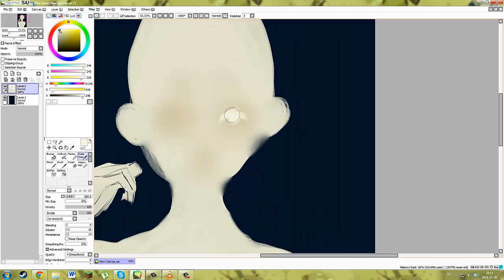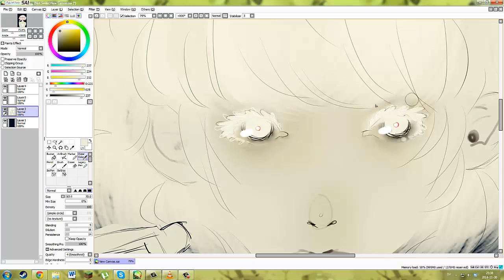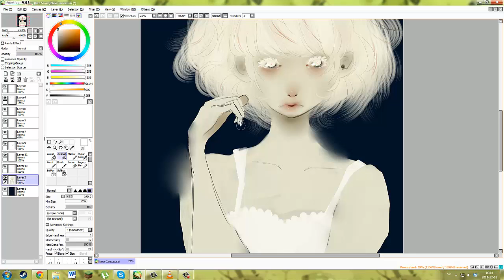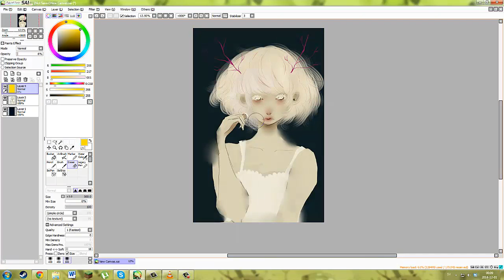Speed Paint (2014-12-01)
My very first speed paint. I know there are some weird video faults in the video but... I'm to much of an amateur to figure it out. Hopefully my recording skills will look better in the future.
This is a very ugly speed paint... But oh well. Might as well upload it as a test~

Song: SBTRKT- The Light (feat Denai Moore)